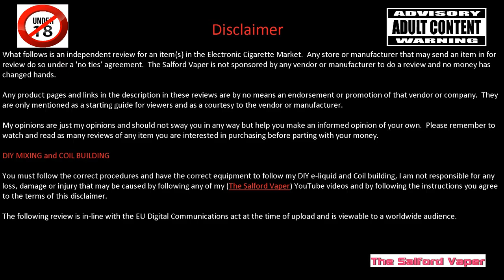In the Parlour Vlog #3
Hi Guys and Girls just one of those rare vloggy thingies.  Update of channel, 500 Giveaway winner and a few other bits and pieces.

Remember mechanical mods are for advanced user only that know how to build and their battery safety.

This Video and channel is intended for 18 years and older UK, 21 Years and older USA.

The Salford Vaper

Dirty old town played on a Hohner Special 20, C harmonica in the key of G.  performed by David The Salford Vaper.

Facebook Group The Salford Vaper